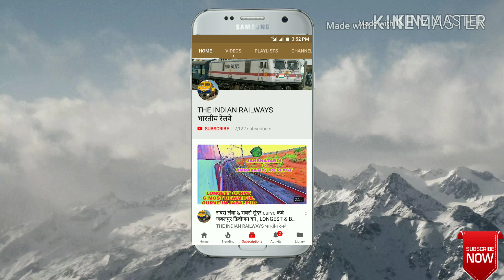BANDRA PATNA HUMSAFAR FROM NEW ANGLE ! ITARSI ALCO WITH HUMSAFAR ! हमसफ़र एक्सप्रेस ! IRFCA